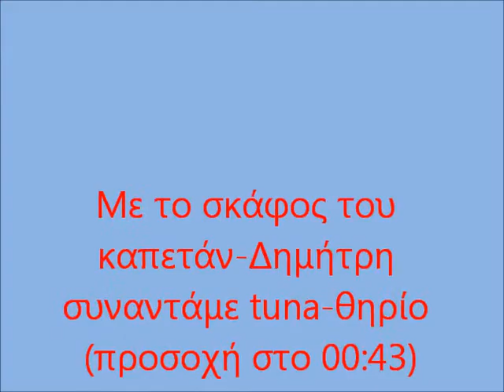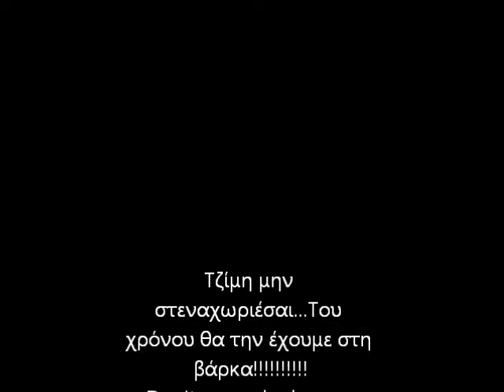το κυνηγι της τουνας....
κυνηγωντας μια τουνα στο αιγαιο...